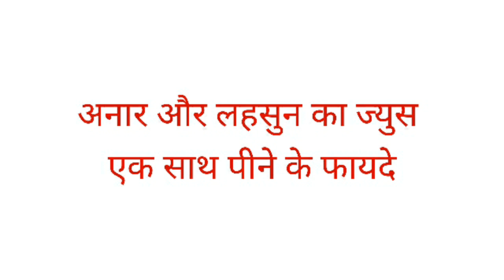अनार और लहसुन का ज्युस एक साथ पीने के फायदे | anar aur lahsun ka juice ek sath pine ke fayade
इस विडियो में हम आपकों अनार और लहसुन के ज्युस के बारे में बता रहे है
लहसुुन में खाने को एक अलग ही स्वाद देने की क्षमता होती है जो बहुत से लोगों को पसंद होती है.लहसुन का जूस हमारी सेहत के लिए बहुत फायदेमंद होता है ,इसमें कई बीमारियों को ठीक करने की क्षमता होती है.
आइये जानते है लहसुन के जूस के फायदों के बारे में –
1-लहसुुन के ज्यूस की 10 बूंदें और दो चम्मच शहद को एक ग्लास पानी में मिलाकर रोजाना पीने से दमा रोग में बहुत फायदा होता है.
2-अगर आपका गला खराब है तो लहसुुन के ज्यूस को गर्म पानी में मिलाकर गरारे करने से गले की खिचखिच में तुरंत आराम मिलता है.
3-लहसुुन के रस की 20 बूंदें और एक ग्लास अनार का ज्यूस मिलाकर पीने से किसी भी तरह की खांसी पूरी तरह से ठीक हो जाती है.
4-लहसुुन के ज्यूस को मुंहासों से छुटकारा पाने के लिए सीधे ही चेहरे पर लगाया जा सकता है. लहसुुन के ज्यूस को दिन के समय में चेहरे पर लगाकर 5 मिनट के लिए रखना चाहिए और फिर इसे पानी के साथ धो लेना चाहिए. इस उपाय को मुंहासों के गायब होने तक अपनाया जा सकता है.
5-लहसुुन के ज्यूस को दूध में मिलाकर रोजाना सुबह के समय पीने से महिलाओं में होने वाले बांझपन पर नियंत्रण किया जा सकता है.

6-लहसुुन के ज्यूस का सबसे कारगार गुण होता है शरीर में कोलेस्ट्रोल के स्तर को कम करना और कम बनाए रखना. इसका नियमित इस्तेमाल से ह्दयाघात और दूसरी ह्रदय संबंधी बीमारियों का खतरा कम हो जाता है.